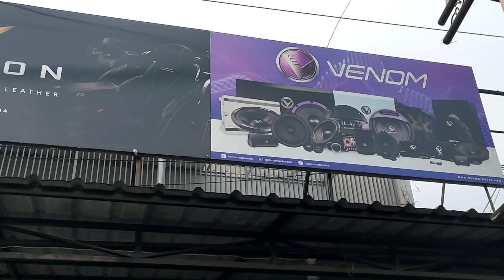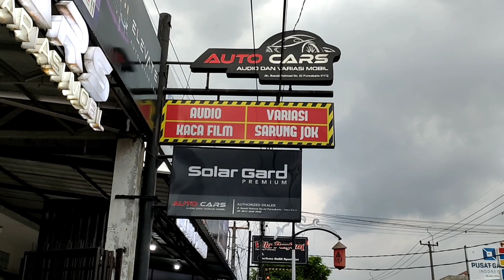ALL NEW RUSH DATANG WARNA HITAM?MAU DIAPAIN AJA YAH KIRA2 VARIASINYA?CHECK AUTOCARS AUDIO VARIASI